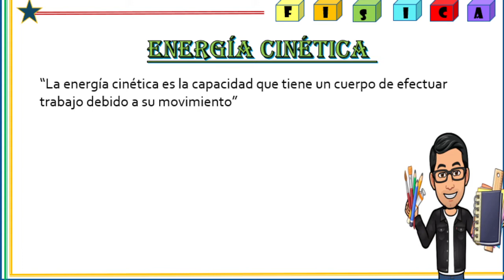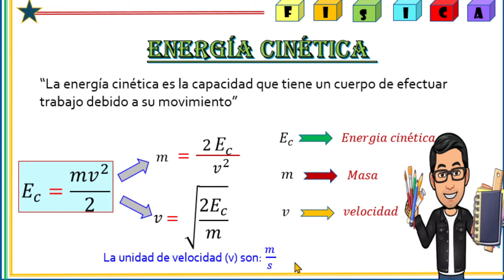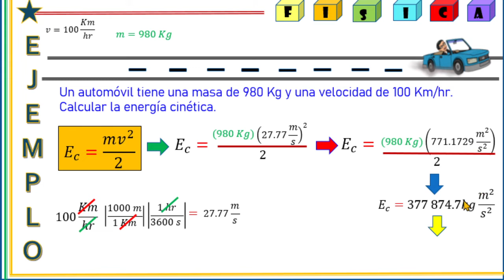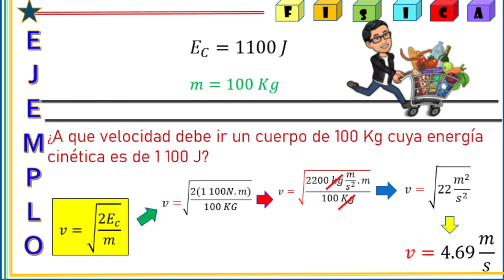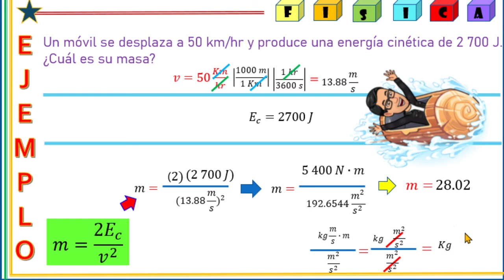EJEMPLOS DE ENERGÍA CINÉTICA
EJERCICIOS DE ENERGIA CINETICA